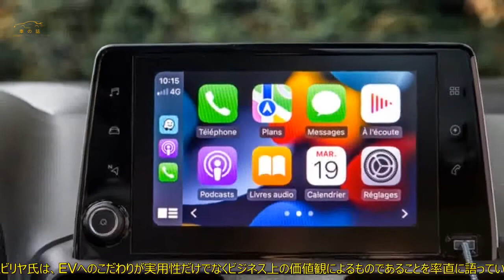ゼロ・エミッションの宅配ピザ？ EV活用で持続可能性を掲げる英国企業に密着 | 車の話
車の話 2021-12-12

 環境への配慮を謳うビジネスが増えていますが、上手くいくのでしょうか。電動化を進める英国で取材しました。  持続可能性に配慮したピザ配達  出来立てのピザを玄関まで届けてくれること以上に素晴らしいものはない。  しかし、ピザを運ぶクルマがEVかどうか、  またはピザ屋が環境に配慮しているかどうかを気にかけたことはあるだろうか？クルマの電動化を推し進める英国では、  ピザ屋と顧客の意識も変わりつつあるようだ。  英国で宅配ピザを手掛ける「Birtelli’s」は、持続可能性に配慮したデリバリーを目指して設立された会社で、  現在はレミントン・スパとウォリックで事業を展開している。多くの食材を地元で調達するほか、  梱包材をすべて堆肥化したり、CO2排出量が少ない（またはゼロの）車両を使用するなど、  環境への総合